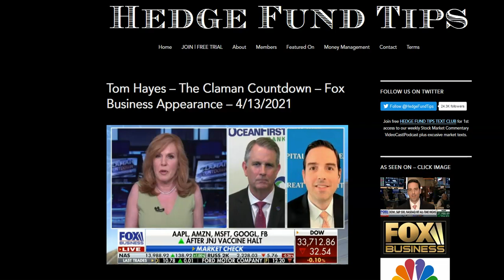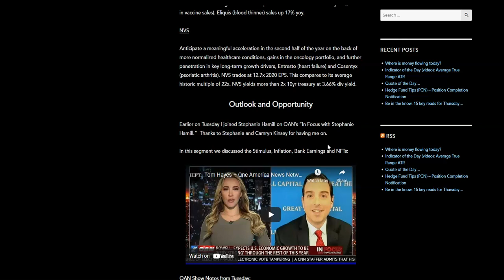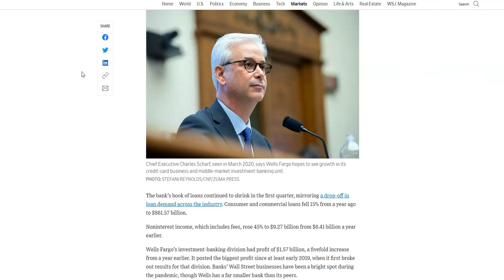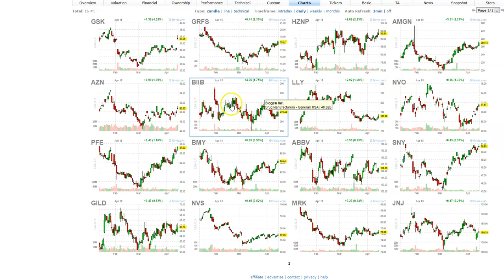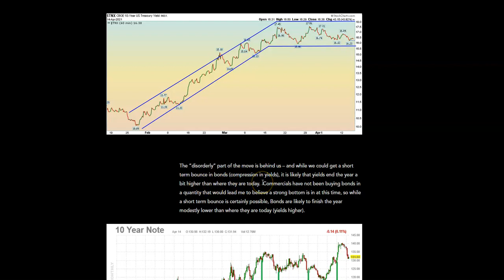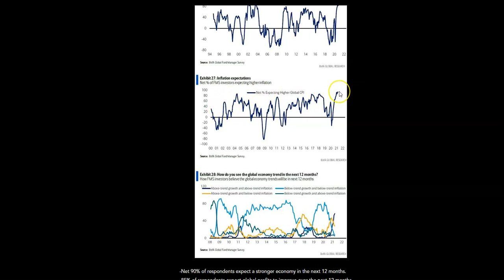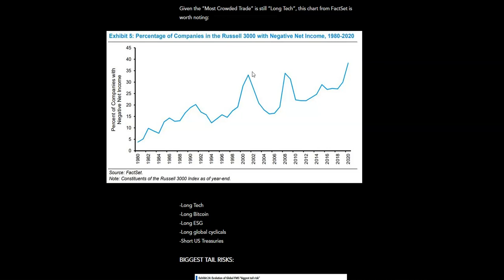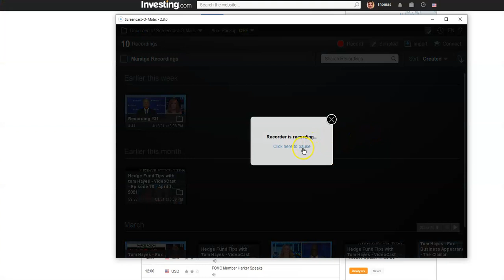Hedge Fund Tips with Tom Hayes - VideoCast - Episode 78 - April 15, 2021